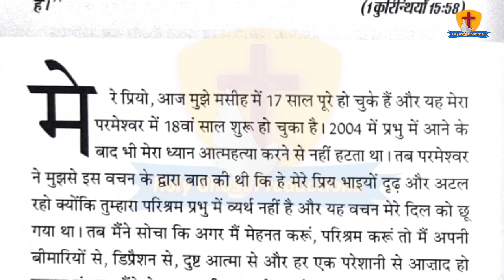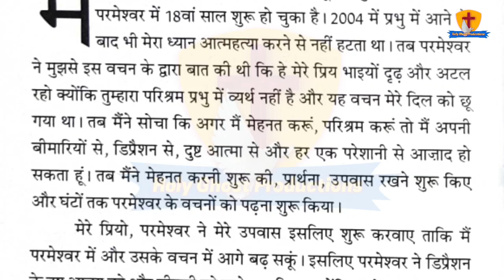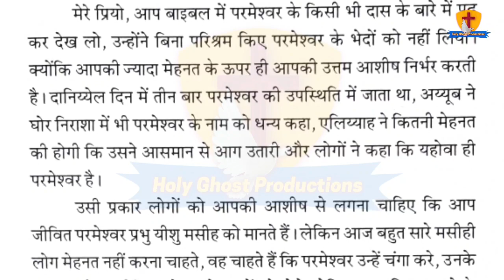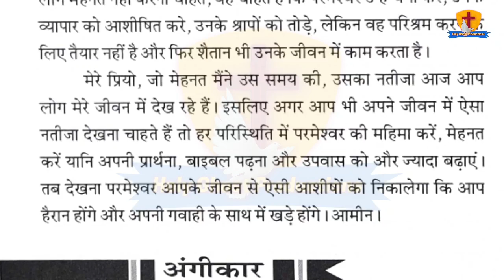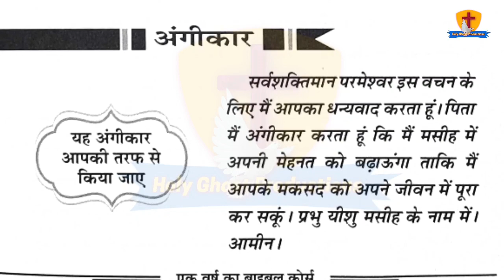Meri Bhavishyavani Ki Pustak 15-8-2021 || by Apostle Ankur Narula || Ankur Narula Ministry